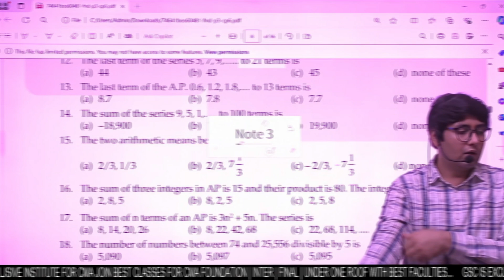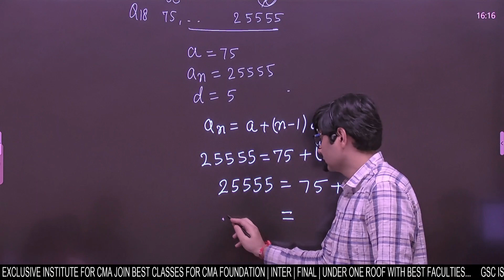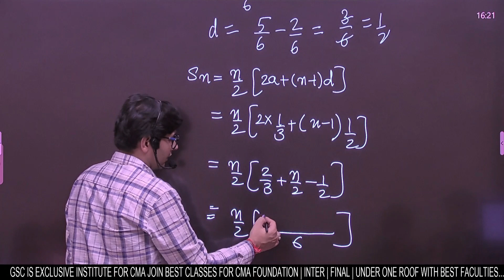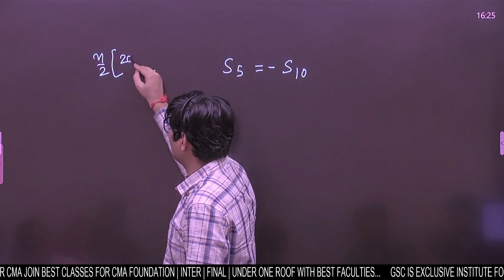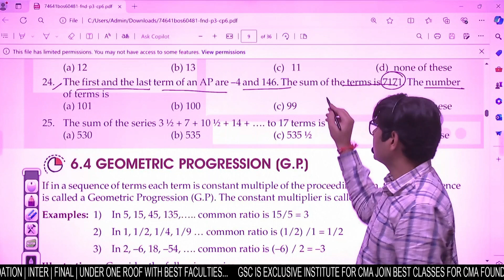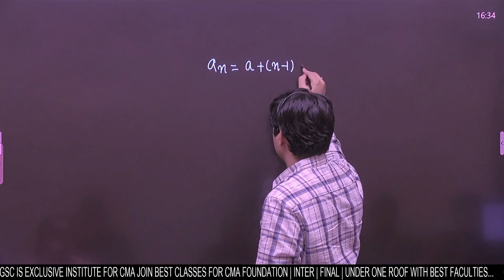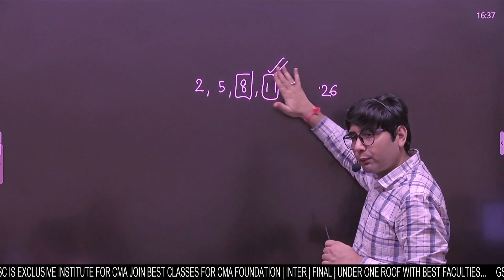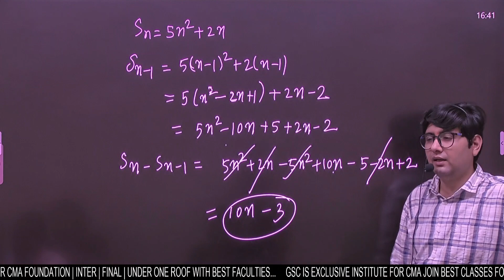CA FOUNDATION QUANTITIVE APTITUDE | LECTURE - 3 | GYAN SAGAR CLASSES JAIPUR